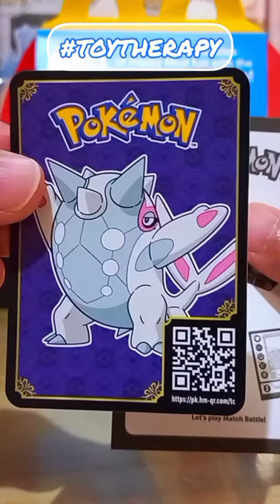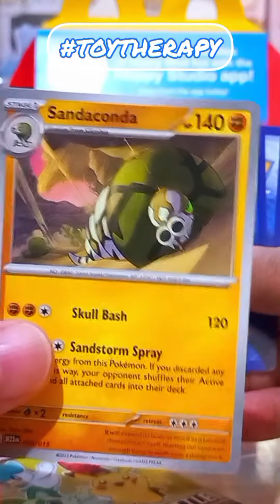Unboxing Fuecoco A. McDonald's Happy Meal. Pokemon Match Battle.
I believe that every toy should be unboxed and played with. Because toys are meant to be fun. And this is what Toy Therapy is all about. Welcome to my journey in the world of Toys!